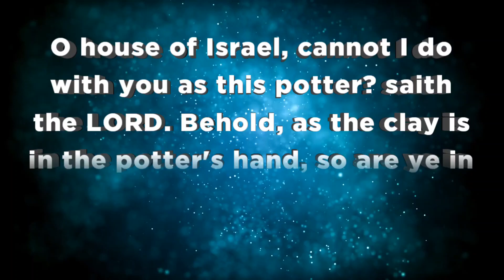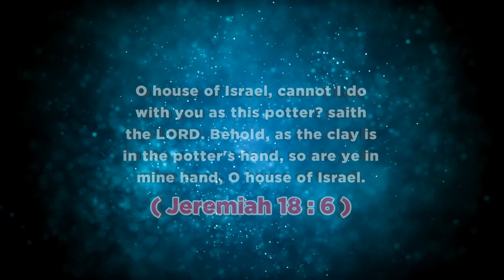இன்றைய வசனம் (11.11.23 ) - TodayBibleVerse indraiyavasanam todaybibleverseintamil @ON தமிழ்